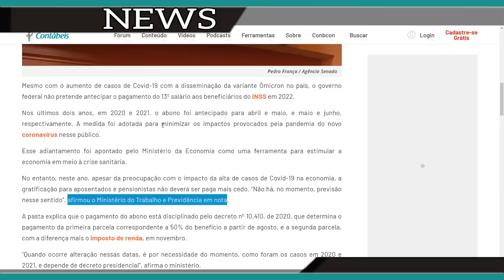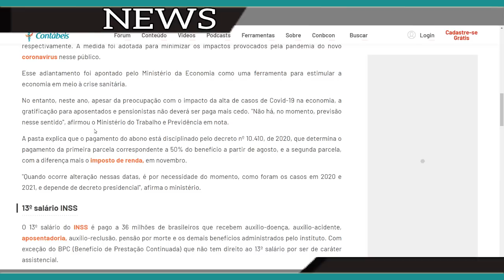INSS ACABOU DE EMITIR NOTA SOBRE O 13º SALÁRIO DO INSS - NÃO VAI ANTECIPAR.